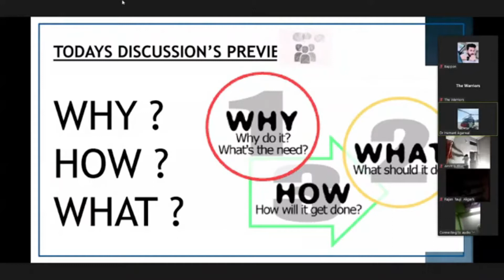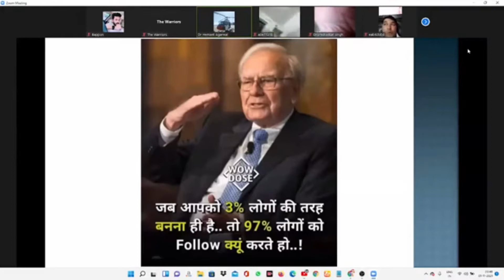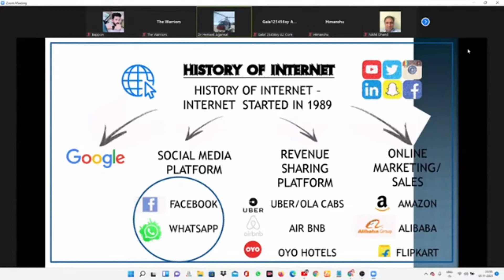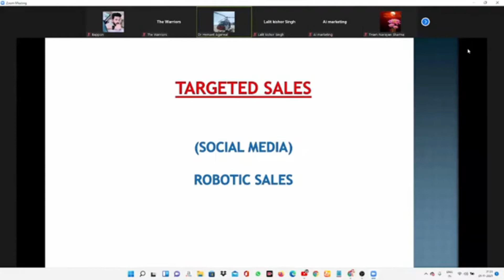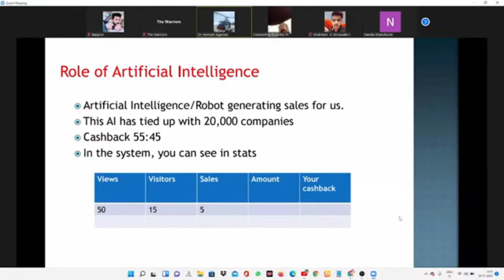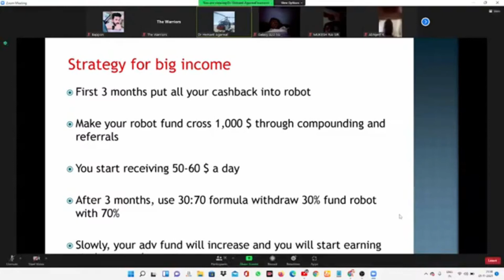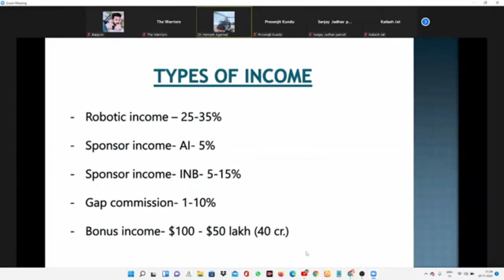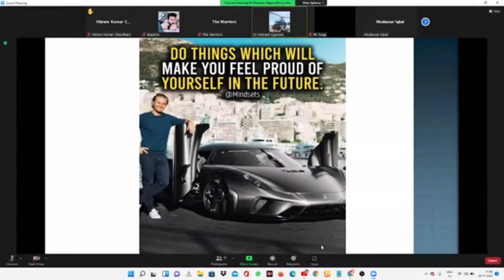why ai marketing ?